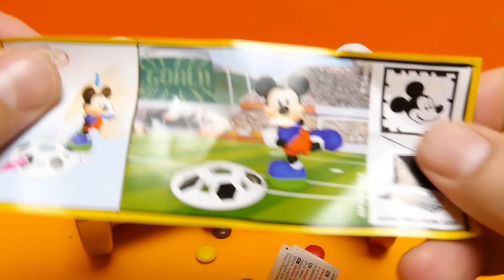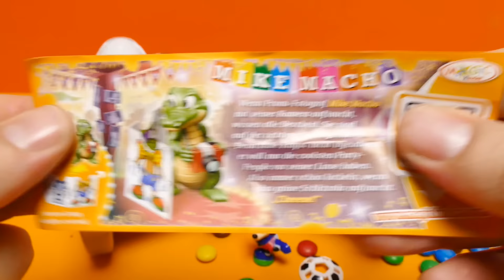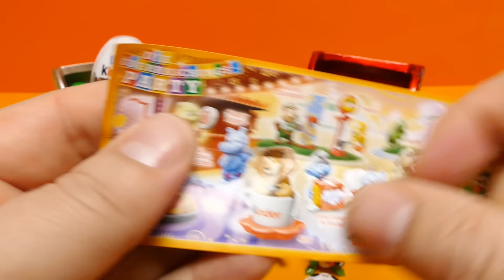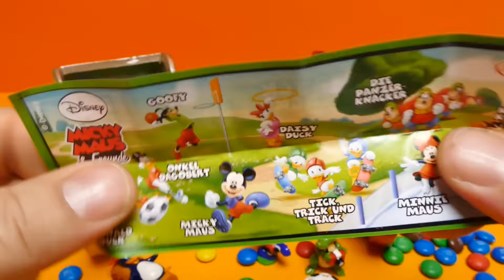M&M's Sledge with Kinder Surprise Eggs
We show M&M's Sledge with Kinder Surprise Eggs (Mickey Mouse, Crocodile, Penguin & Duck) YouTube Play & Fun Video for babies, kids, families & collectors

Kinder Surprise, also known as a Kinder Egg or Kinder Joy or, in the original Italian, Kinder Sorpresa ("Kinder" is the German word for "children"), is a candy manufactured by Italian company Ferrero. Originally intended for children, it is also popular with adult collectors[citation needed] and has the form of a chocolate egg containing a small toy, often requiring assembly.

Other translations for viewers from other countries:

*in Korean‬, 한국어: 우리는 유튜브 수집 & 아기, 아이, 가족 & 재미 비디오 재생 (오리 & 미키 마우스, 악어, 펭귄) M & M의 킨더 서프라이즈 계란 썰매를 표시

*in Japanese, 日本語で: 我々は、YouTubeのコレクター&赤ちゃん、子供、家族のため&楽しい動画を再生する（ダック&ミッキーマウス、ワニ、ペンギン）M&Mのキンダーサプライズ卵とスレッジを表示

*in Thai, ในภาษาไทย: เราแสดงเอ็มเอ็ม&เลื่อน Kinder Surprise กับไข่ (มิกกี้เมาส์, จระเข้, เพนกวิน&เป็ด) YouTube เล่น&สนุกวิดีโอสำหรับทารก, เด็ก, ครอบครัว&สะสม

*in Vietnamese‬, trong tiếng Việt: Chúng tôi thấy Sledge M & M với Kinder Surprise Eggs (Mickey Mouse, Crocodile, Penguin & Duck) YouTube Play & Fun Video cho trẻ sơ sinh, trẻ em, gia đình & sưu tập